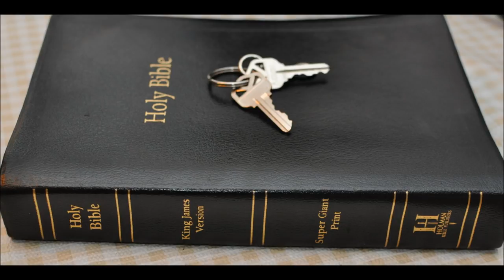Lies Preachers and Churches teach Pt 1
Romans Chapter 9 (SORRY BLACK SO CALLED HEBREWS, SINCE ESAU WAS WHITE SO WAS HIS TWIN BROTHER JACOB)
1 I say the truth in Christ, I lie not, my conscience also bearing me witness in the Holy Ghost,

2 That I have great heaviness and continual sorrow in my heart.

3 For I could wish that myself were accursed from Christ for my brethren, my kinsmen according to the flesh:

4 Who are Israelites; to whom pertaineth the adoption, and the glory, and the covenants, and the giving of the law, and the service of God, and the promises;

5 Whose are the fathers, and of whom as concerning the flesh Christ came, who is over all, God blessed for ever. Amen.

6 Not as though the word of God hath taken none effect. For they are not all Israel, which are of Israel:

7 Neither, because they are the seed of Abraham, are they all children: but, In Isaac shall thy seed be called.

8 That is, They which are the children of the flesh, these are not the children of God: but the children of the promise are counted for the seed.

9 For this is the word of promise, At this time will I come, and Sara shall have a son.

10 And not only this; but when Rebecca also had conceived by one, even by our father Isaac;

11 (For the children being not yet born, neither having done any good or evil, that the purpose of God according to election might stand, not of works, but of him that calleth;)

12 It was said unto her, The elder shall serve the younger.

13 As it is written, Jacob have I loved, but Esau have I hated